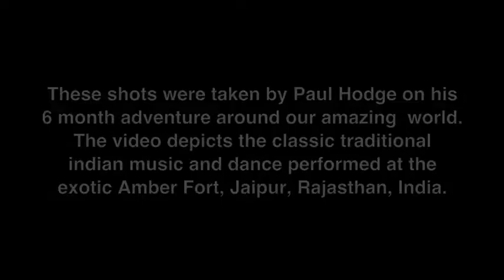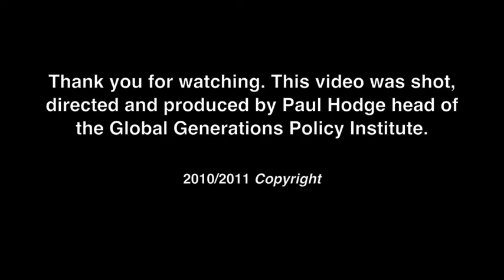PAUL HODGE: MUSIC & DANCE, SOLO AROUND WORLD IN 7+ MONTHS, Ch 11, Amazing World in Minutes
Chapter 11 is one of 61 Chapters of Paul Hodge's November, 2010 video book "How To Go Solo Around the World in 7+ Months". This is the first ever video book published on YouTube with 61 Chapters of 8+ hours of edited, original action video taken by Paul Hodge of his first of three SoloAroundWorld Adventures from 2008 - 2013. Paul's book is the first ever on YouTube to provide in-depth coverage and instruction on how to go around the world. By providing viewers with such incredibly detailed videos, author Paul Hodge shows what it realistically takes to plan and successfully execute this life changing once-in-a-lifetime "bucket list" achievement.

Chapter 11 of 61 of "How To Go Solo Around the World in 7+ Months" chronicles Paul's
India adventure, the sixth country Paul explored on his first of three around the world quests. At the end of February, 2008, Paul flew from Bangkok, Thailand  to New Delhi, India. This video chronicles classic traditional Indian music and dance performed at the exotic Amber Fort, Jaipur, Rajasthan, India.

On this, his first of three adventures around the world, Paul set records by being one of the few people in the world to have circumnavigated the World in 225 days by traveling 56,028+ Miles (almost double the Earth's Circumference at the Equator) and crossing the Equator 6 times.

Incredibly, Paul logged 42,158+ Air Miles,100+ in-Flight Hours (4 days+) on 24 Flights, 10,254+ Nautical Miles on 3+ Ships for 36 days, 2,030+ Train Miles, 693+ Bus, 547+ Car and 146+ Miles Walked. Paul passed through 32+ Time Zones and explored 6 Continents, 26 Countries, 20 World Capitals & 50 Cities. Paul stayed in 30 Hotels, 4 Apartments and 3 Ships! In addition to exploring diverse world eco-systems, Paul adventured to many of the natural/man-made Wonders of our World.

Paul is one of the few people in this World to have explored and adventured solo around our planet three times in four years! Paul is embarking on a fourth solo around the world adventure in September, 2013!

For Paul's fantastic coverage of the 2013 Rio Carnival Celebration and his three around the world adventures, see Paul's YouTube Channel . For summary trailers of Paul's solo "around the world" adventures, check out: November, 2012 Trailer November, 2011 Trailer and July 2008 Trailer

This video book is Paul's first to chronicle his adventures around our planet. The book is intended to inspire and instruct you on how to successfully achieve your life changing "bucket list" dream!